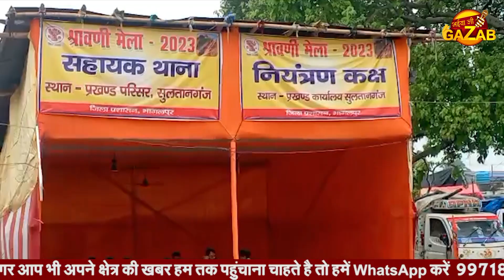KAWAD YATRA : लाखों कावड़िया बाबा अजगैविनाथ धाम से चले बाबा धाम | DEOGHAR | BABA DHAM | BIHAR